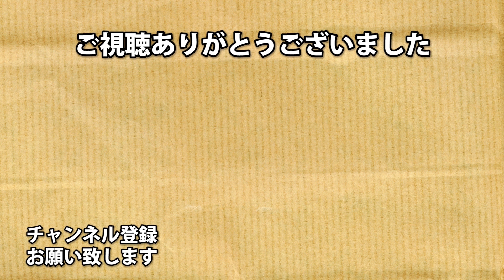#1 血にまみれたルーツを探れ【The Beast Inside（和訳あり）】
この家で何があったんや！

アーノルズはせがわ